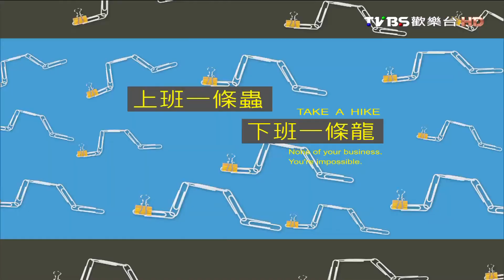超便宜厚片土司 料多實在一片竟不到$25！ 上班這黨事 20160830 (4/4)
民生物價持續上漲，但消費者薪資繼續凍漲，荷包跟著變相縮水，網路調查發現，六成三上班族午餐跟晚餐預算雖一餐訂在八十元以下，但有二成六的民眾坦言動輒就會超支；七成八的上班族早餐預算甚至不想超過五十元，但有二成七消費者表示一定會超支。整體約二成七的上班族三餐都呈現超支狀態。基於消費者不想花大錢又想吃美食的心理，39元炒飯、49元義大利麵等銅板美食因而成為忙碌上班族的最愛。

》主旨：不想花大錢又想吃美食，39元炒飯、49元義大利麵等團購的銅板美食，就是忙碌上班族的最愛。
》來賓：Apple、韋汝、Sam、舒子晨